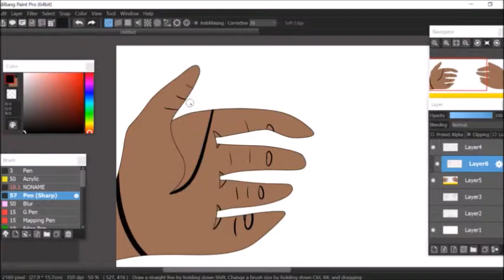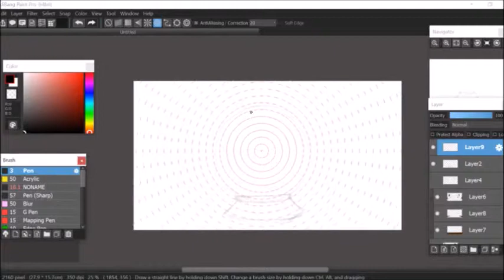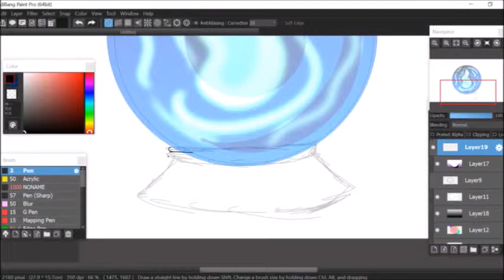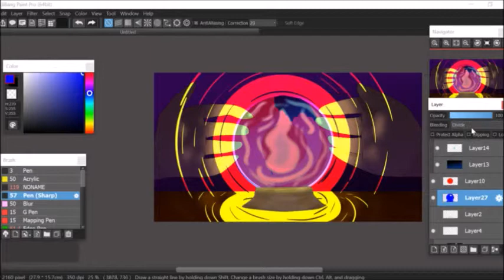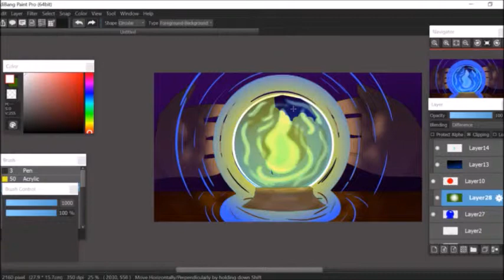Glass Ball- Timelapse/Speedpaint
Another spoopy one